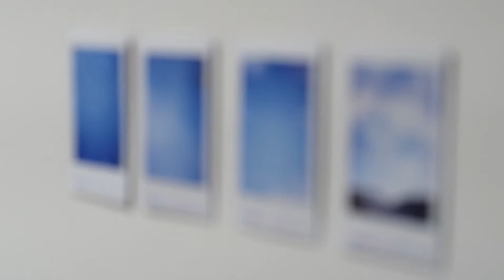Artist Talk: Chris Sollars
Artist Chris Sollars gives an artist talk in Arts and Humanities Building with a reception in the Gallery. Chris's Exhibition DAAAM is at the at the Jacki Headley University Art Gallery from November 1- December 16, 2016. The works of art shown in the video are attributed to the following: Images: Chris Sollars, DAAAM at the Jacki Headley University Art Gallery and I Want. I Need, I __, MFA exhibition with works by Garrick Hargrove, Amelie Hutt, Holland Larsen, and Iva Marija Proschniewski.

Video by Elias Denny